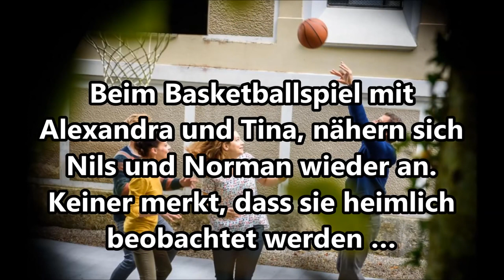Sturm der Liebe Vorschau für Folge 2362